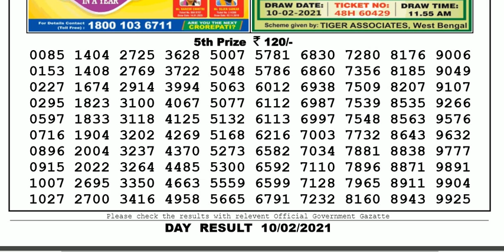Nagaland Lottery Sambad Result | Dear Lottery